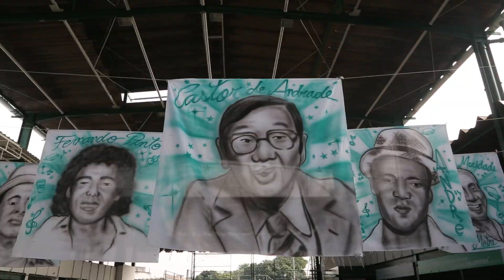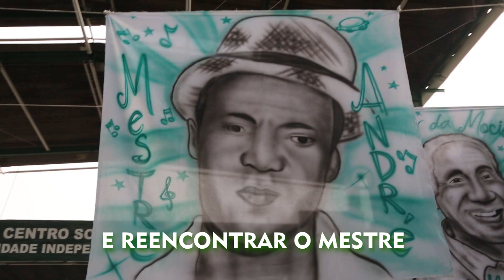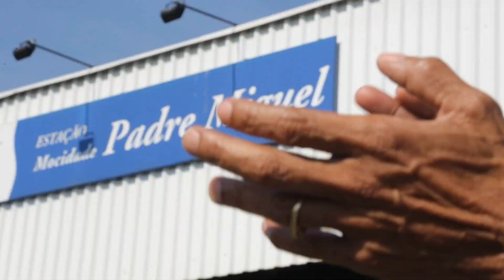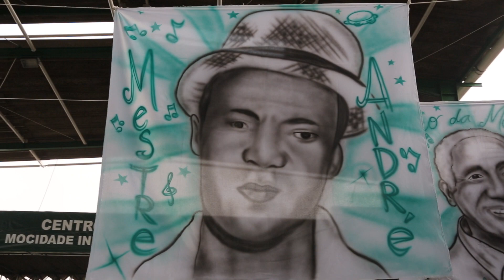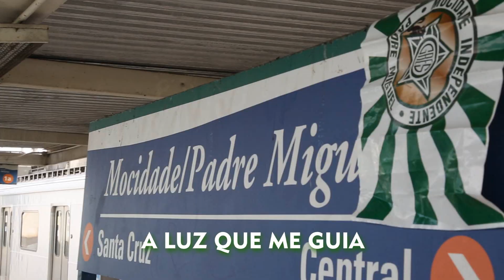🌟 MOCIDADE INDEPENDENTE DE PADRE MIGUEL 2019: SAMBA CAMPEÃO | Diego Nicolau, Jefinho Rodrigu e Cia.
MOCIDADE INDEPENDENTE DE PADRE MIGUEL | CARNAVAL 2019

Enredo: "Eu Sou O Tempo. Tempo é Vida"

Compositores: Jefinho Rodrigues, Diego Nicolau, Marquinho Índio,  Jonas Marques, Richard Valença, Roni Pit'sTop, Orlando Ambrosio e Cabeça do Ajax

Presidente: Waldyr Trindade
Vice-Presidente: Rodrigo Pacheco
Presidente de Honra: Rogério de Andrade
Carnavalesco: Alexandre Louzada
Bateria: Mestre Dudu
Intérprete: Diego Nicolau e Tinga

Atores:
Sara Honorato
Thawan Lucas
Paula Cristina
Isaac Kiswetter (filho do saudoso Toco)

OLHA LÁ MENINO TEMPO
TENHO TANTO PRA CONTAR
ERA EU, GURI PEQUENO
PÉS DESCALÇOS, MEU LUGAR
QUANDO UM TOCO DE VERSO ÔÔÔ
SEMEOU A POESIA ÊLÁIÁ

EU COLHI À FLOR DA IDADE
FIZ DE MINHA MOCIDADE
O RAIAR DE UM NOVO DIA

BAILA NO TEMPO, DEIXA O TEMPO PARAR
NAS VIRADAS DESSA VIDA, VOU SEGUIR MEU CAMINHAR
AH QUEM ME DERA VER O TEMPO VOLTAR
E REENCONTRAR O MESTRE NA AVENIDA

DESMEDIDO CORAÇÃO
NO CONTRATEMPO DESSA ILUSÃO
ORA MACHUCA, ORA “CURA DOR”
DO MEU DESTINO COMPOSITOR
TEMPO QUE FAZ A VIDA VIRAR SAUDADE
GUARDA MINHA IDENTIDADE
INDEPENDENTE RELICÁRIO DA MEMÓRIA
PADRE MIGUEL O TEU GURI JÁ NÃO CAMINHA TÃO DE PRESSA
MAS NUNCA É TARDE PRA SONHAR
VAMOS LÁ A HORA É ESSA

SENHOR DA RAZÃO, A LUZ QUE ME GUIA
NOS TRILHOS DA VIDA ESCOLHI TE AMAR
ESTRELA MAIOR, PAIXÃO QUE INEBRIA
EU CONTO O TEMPO PRA TE VER PASSAR